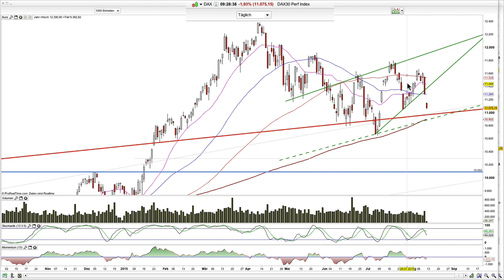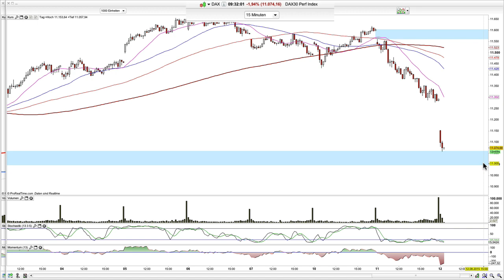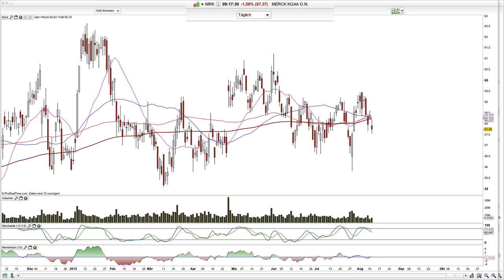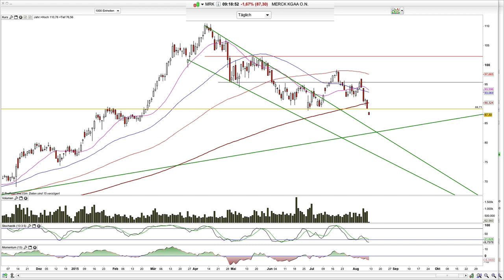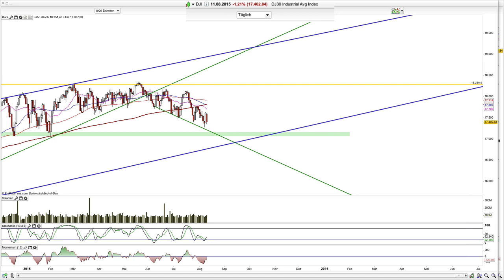Dax: das hatten wir erwartet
Guten morgen,
an dieser Stelle hatten wir gestern über die größere Wahrscheinlichkeit einer bärischen Bewegung beim Dax aufgrund der bärischen Keilformation gesprochen und dass unterhalb der 11.300 die 11.000 aktiviert worden ist.
Die Zielzone wurde mittlerweile erreicht.

Die aktuelle technische Konstellation aus unserer Sicht  beim Dax, Dow Jones und Merck ist Gegenstand der heutigen Ausgabe.

Hamed Esnaashari